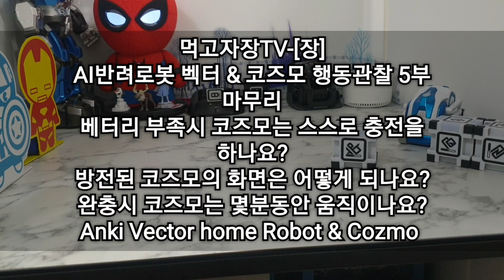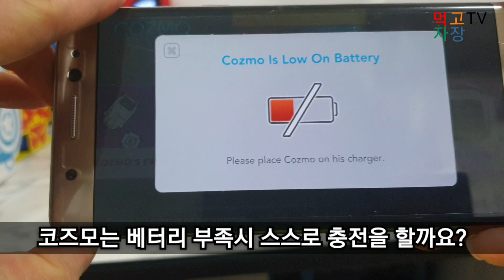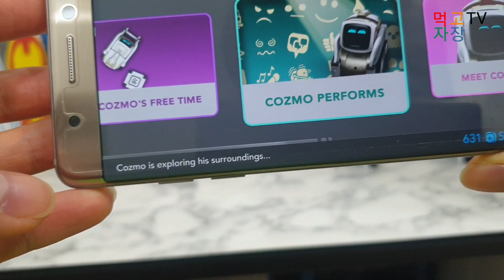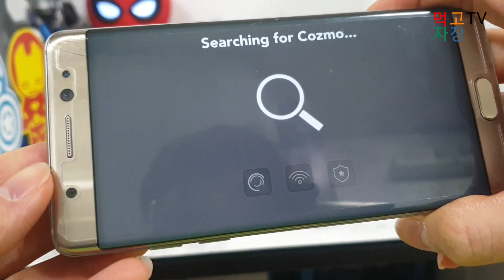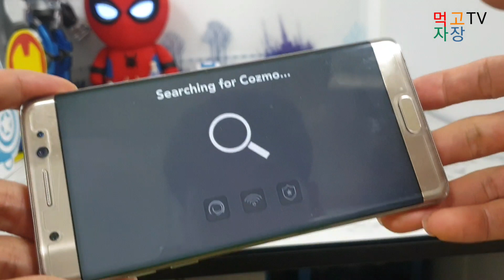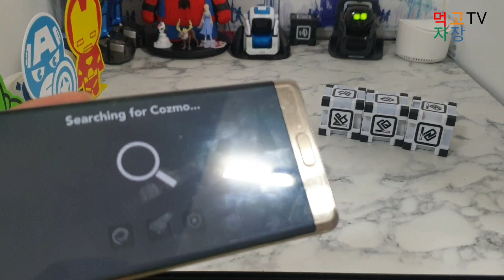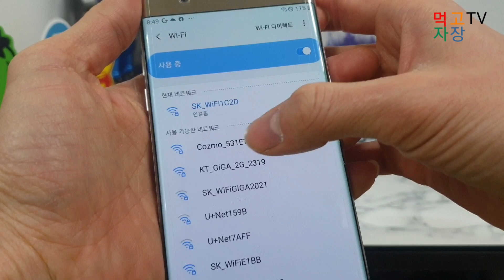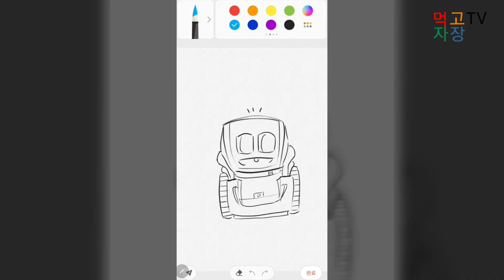먹고자장TV-[장] AI반려로봇 벡터 & 코즈모 행동관찰 5부 마무리베터리 부족시 코즈모는 스스로 충전을 하나요?방전된 코즈모의 화면은 어떻게 되나요?완충시 코즈모 활동시간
AI반려로봇 벡터 & 코즈모 행동관찰 5부 마무리
베터리 부족시 코즈모는 스스로 충전을 하나요?
방전된 코즈모의 화면은 어떻게 되나요?
완충시 코즈모는 몇분동안 움직이나요?
Anki Vector home Robot & Cozmo